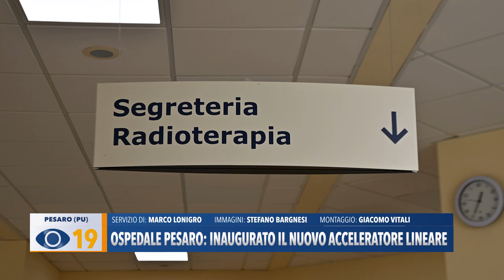Ospedale Pesaro: inaugurato il nuovo acceleratore lineare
All'ospedale San Salvatore di Muraglia a Pesaro, è stato inaugurato il nuovo acceleratore lineare. E’ il primo macchinario, installato nelle Marche, grazie ai fondi del ‘Piano Nazionale di Ripresa e Resilienza’.